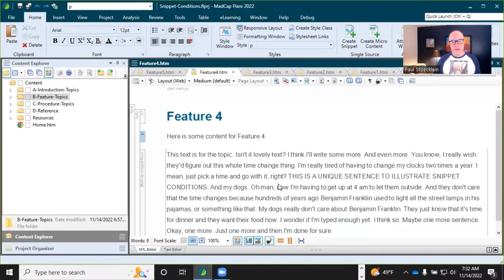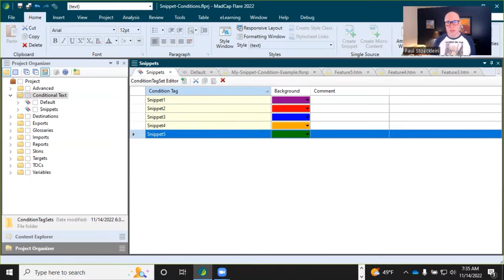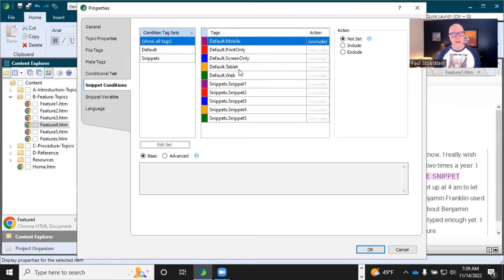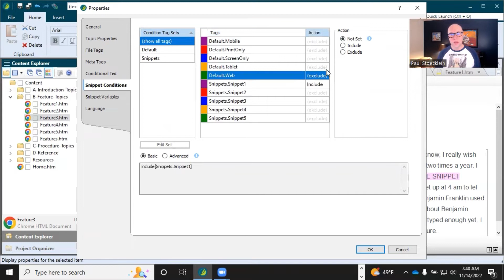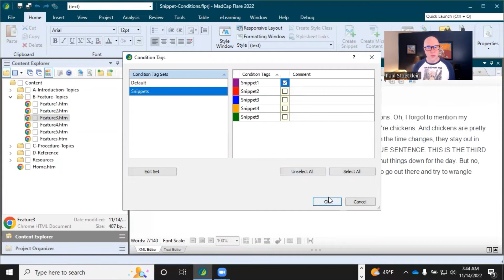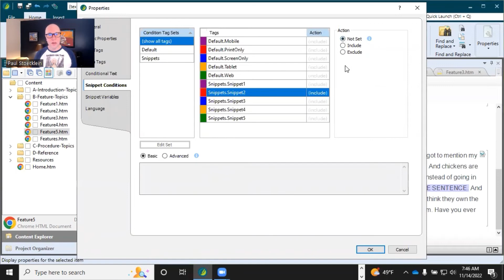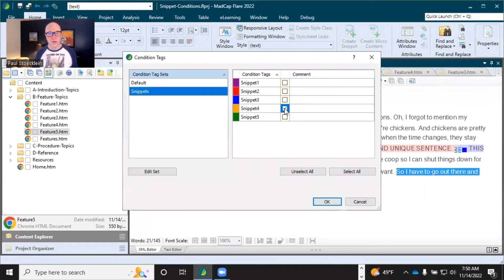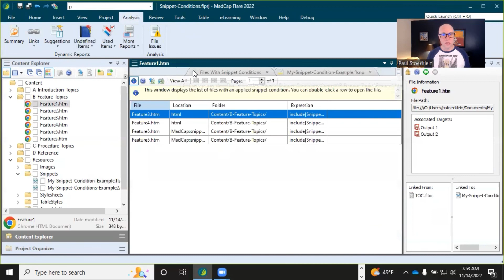Single-Sourcing (4 of 5): Snippet Conditions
This video focuses on taking two of the biggest single-sourcing features in MadCap Flare -- conditions and snippets -- and combining them to give you even more flexibility and power in your content reuse.